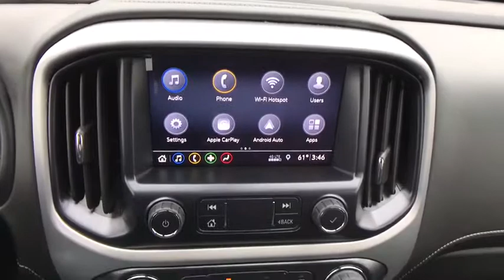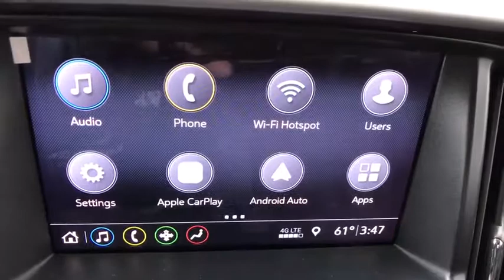2020 GMC Canyon Allentown, Reading, Bethlehem, Philadelphia, Quakertown, PA Q700002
Steel Metallic New 2020 GMC Canyon available in Quakertown, Pennsylvania at Star Buick GMC Cadillac of Quakertown. Servicing the Allentown, Reading, Bethlehem, Philadelphia, PA area.

480 N West End Blvd Route 309

4WD. 2020 GMC Canyon SLT V6 4D Crew Cab 8-Speed Automatic Steel Metallic